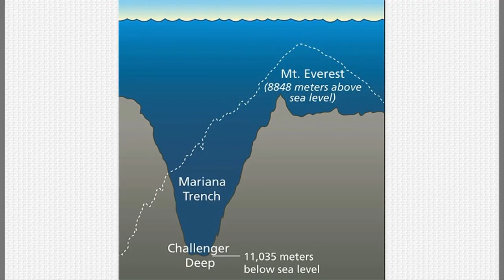TF2 Expiration Date Theory: How Much Bread was Teleported? | Gnoggin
What does he mean by "done nothing but teleport bread for three days." How much is that exactly? How much bread did Soldier teleport? Let's use some math and figure it out!

Music is
Opening by TeknoAxe
Ending is Metropolis by Traktion